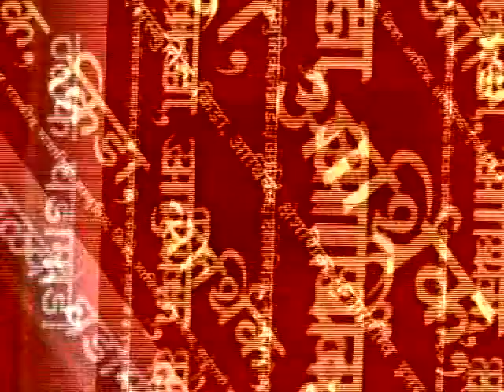महान कार्य न्यूज हेडलाईन्स.. ८ जुलै २०१७